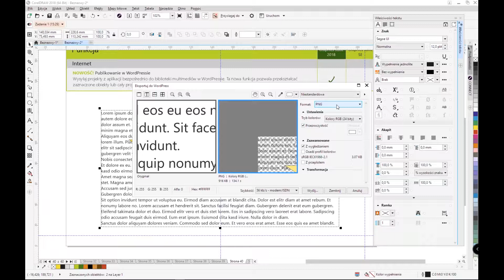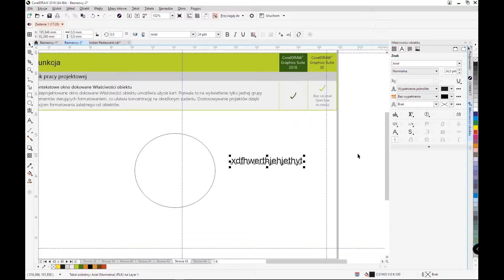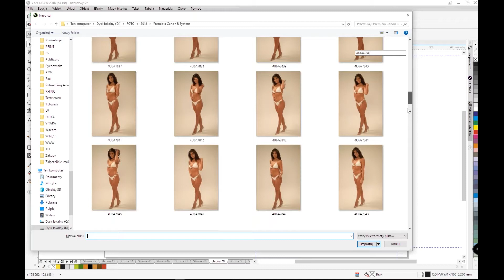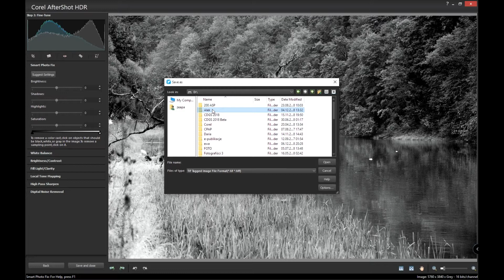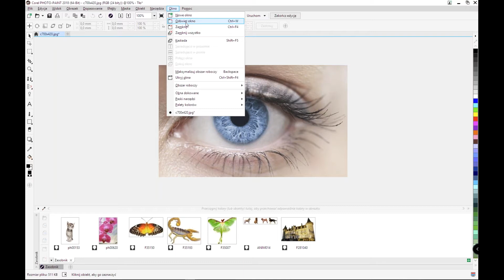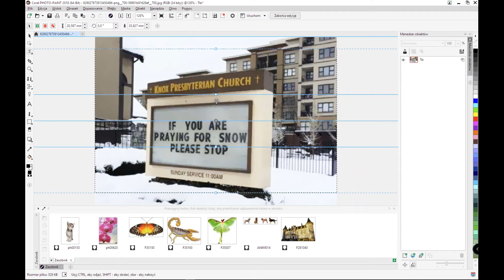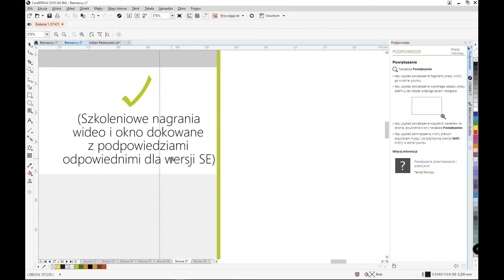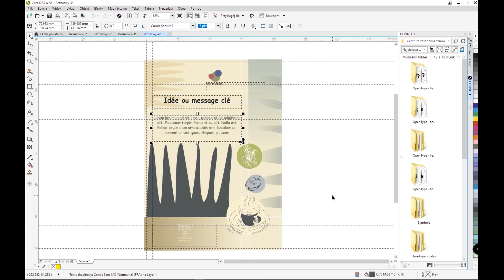CorelDRAW Graphics Suite SE 2018 - porównanie z pełną wersją programu cz.2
Zapraszamy do obejrzenia drugiej części porównania CorelDRAW Graphics Suite SE 2018 z pełną wersją programu.